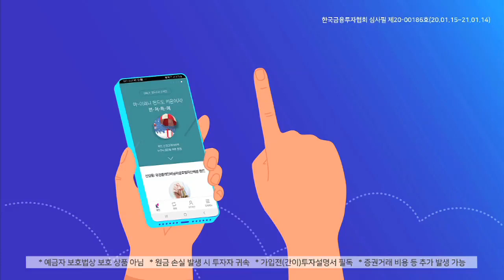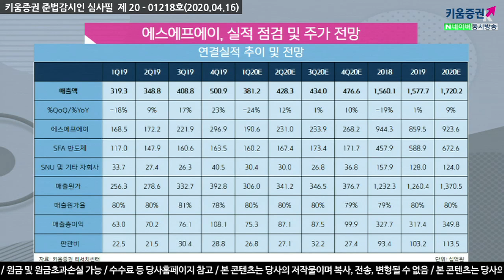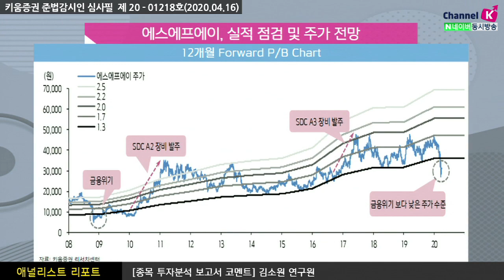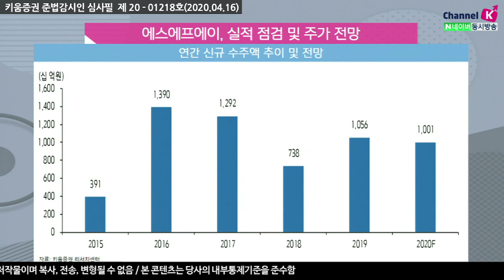[주식투자][기업분석] 애널리스트 리포트 / 에스에프에이, 금융위기 때 보다 낮은 주가 수준 이유는? (20.04.16)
에스에프에이의 1분기 연결실적은 매출액 3,812억원, 영업이익 484억원 예상치를 소폭 하회할 것으로 전망

​코로나 19로 인해 Tianma, Visionox 등 중국 고객사향 공급이 지연 관련 매출 인식 또한 제한적
다만 수익성은 판관비 감소 및 자회사 SFA반도체의 믹스 개선에 힘입어 당초 예상 대비 양호 전망

2Q20의 연결실적은 매출액 4,283억원 영업이익 600억원 전망
디스플레이 사업 부문에서는 2Q20에 BOE B12향 클린물류 시작
2H20은 HKC LCD 8.5세대향 클린물류 장비와 중국 고객사향 모듈 장비 수주 예상​

​일반 물류 부문에서는 2차전지 fab향을 중심으로 한 수주가 지속될 전망

하반기부터 점차 가시화될 삼성디스플레이의 투자등을 고려 밸류에이션 매력은 충분하다고 판단
강병욱 채널K 앵커,​ 김소원 연구원 키움증권 기업분석팀
​「좋아요」와 「구독」 잊지 말고 눌러주세요​​​